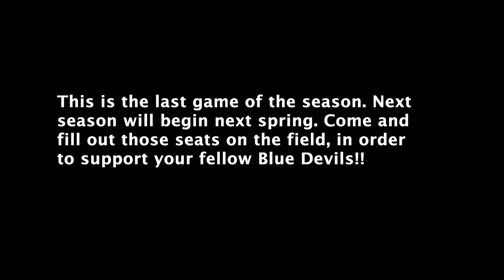CCSU women's lacrosse last home game of the season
CCSU VS. Wagner